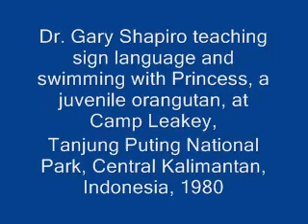Princess Orangutan Signs & Swims in Indonesia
Between 1978 and 1980, the juvenile orangutan Princess, learned sign language in the jungles of Indonesian Borneo as part of a doctoral project by Gary Shapiro. The clip also shows Princess learning to swim with Gary in the nearby blackwater river. This clip is part of a documentary produced by Enchanted Earth Ocean Productions and available from the Orang Utan Republik Education Initiative